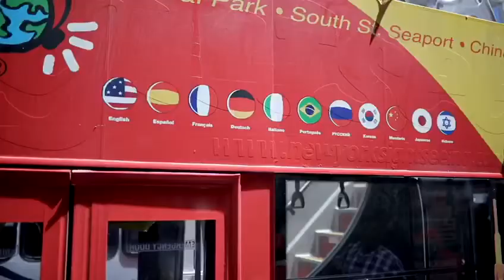Tour of New York City with Citysightseeing: A double decker bus experience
I’m actually from New York but there are so many things that as a New Yorker I hadn’t done and that was to take a double decker bus! So I partnered up with CitySightseeing Double Decker bus to see what New York City had to offer! We went all around New York City (yes I was pregnant here) we went to Times Square, the Iron District, the Empire State Building, Iron District, Chinatown, and little Italy! It was seriously just an amazing experience. We have taken the Citysightseeing double decker bus in Paris, Rome and Seville and it never disappoints us and always shows us the exact highlights of the city we want to see!